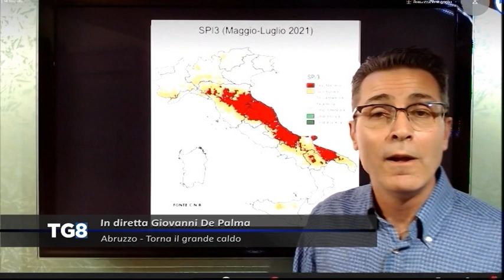Abruzzo - Torna il grande caldo